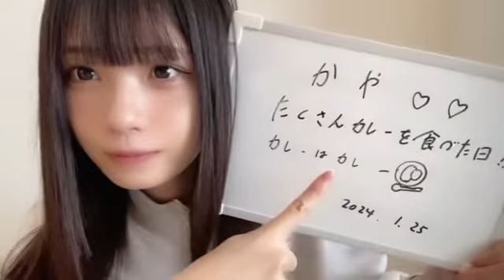菅波 美玲（≠ME） 2024年01月25日13時45分16秒